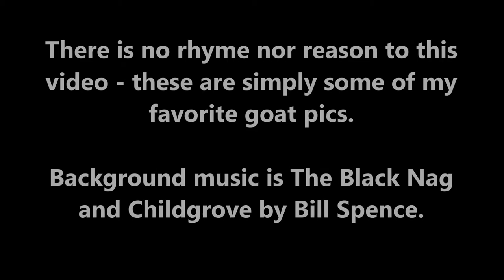Favorite Goat Pics #1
These short videos are collections of my favorite goat photos. Enjoy!